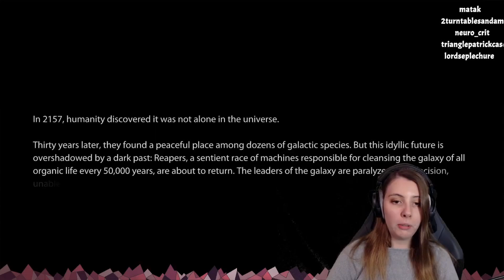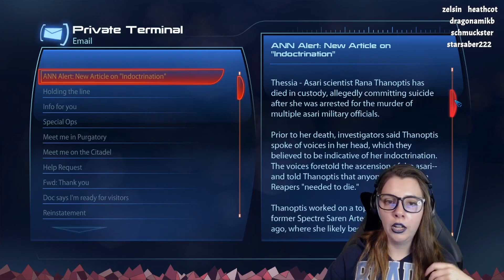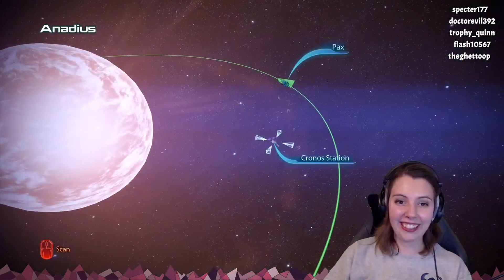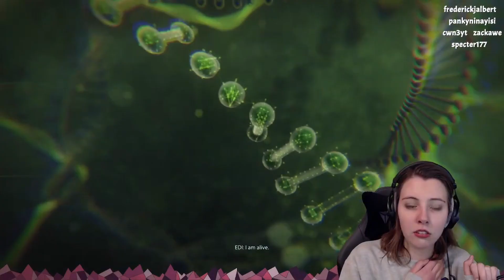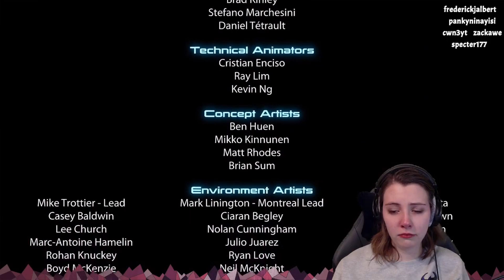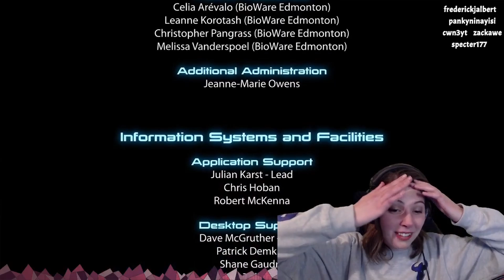First-Time Mass Effect 3 Play-Through Highlights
Hi there! I'm Goose and here is a short compilation of my Mass Effect 3 blind play through! I have played through the entire trilogy now and hope to get the rest of them up here.

Do I have to put a disclaimer that I don't own this game or anything inside of it? Ok.